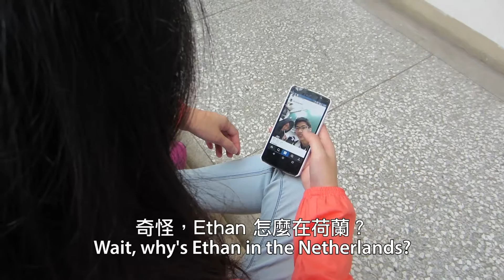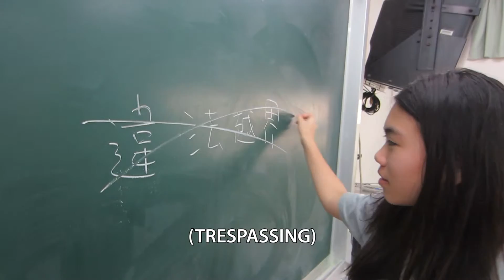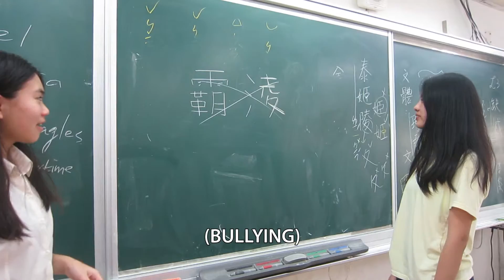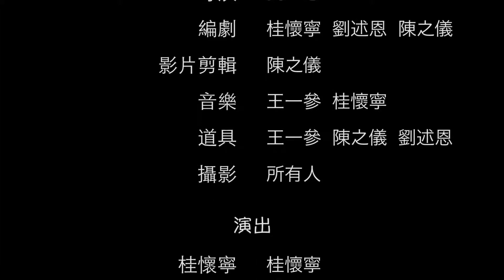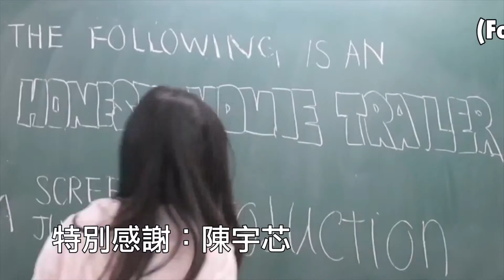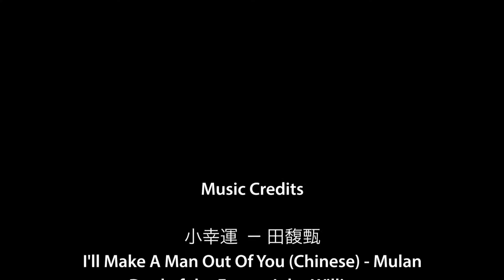幸運覺醒 - The Luck Awakens (Chinese 7AP Short Film)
This is our group's short film project for Chinese 7AP, and is one of the seven short films broadcasted in our class's Chinese Exhibition on Friday, May 6th, 2016. After a total of two months of planning, scripting, filming, and post production, we present to you the second installment in this series, The Luck Awakens, in hopes of being both worthy of your attention and worthy entertainment for you.

CREDITS:
Directed by Gloria Liu
Screenplay by all of us
Post Production by Jane Chen
Casting by all of us

STARRING:
Theresa Guey as Theresa Guey
GIN as Ethan Wang
Gloria Liu as Master Gloria
Jane Chen as Jane Chen
Jonathan Ai/Wesley K as Wesley Kochpatcharin

Mulan - I'll Make a Man out of You (Chinese Version, sung by Jackie Chan)
田馥甄－小幸運 (Hebe Tien - A Little Happiness)
Enemy - David Fesliyan
Brink - David Fesliyan